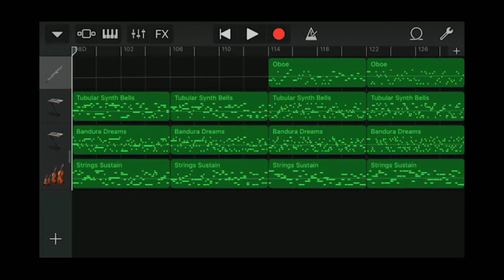Iphone GarageBand song 219 (oboe, tubular synth bells, bandura dreams, cello)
*Date
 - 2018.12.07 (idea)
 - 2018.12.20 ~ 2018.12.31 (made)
*Instrument
 - Oboe
 - Alchemy Synth : Mallets - Tubular Synth Bells
 - Alchemy Synth : Stringed - Bandura Dreams
 - Strings Sustain
*Key : e minor